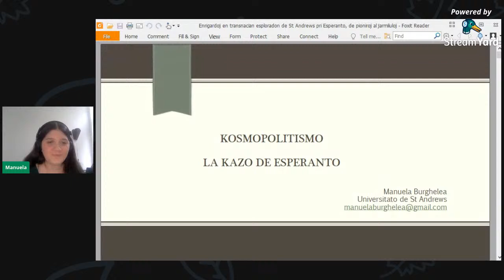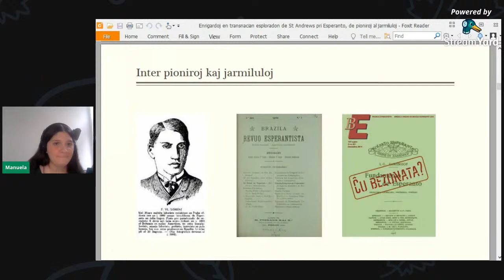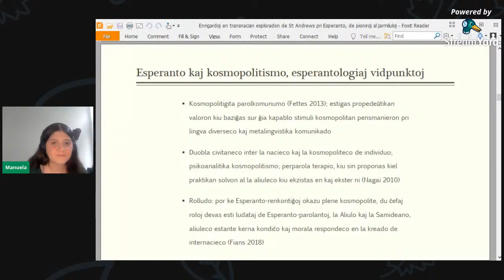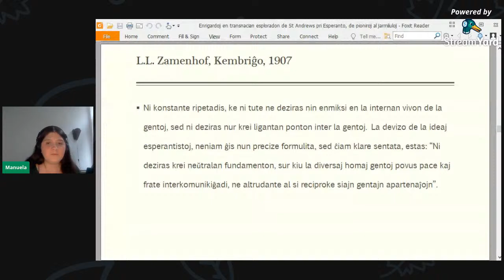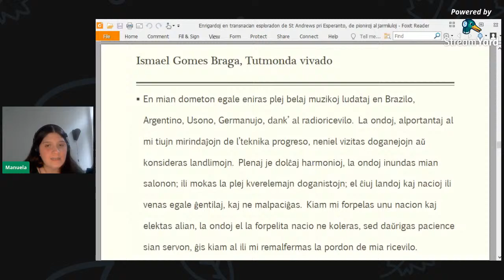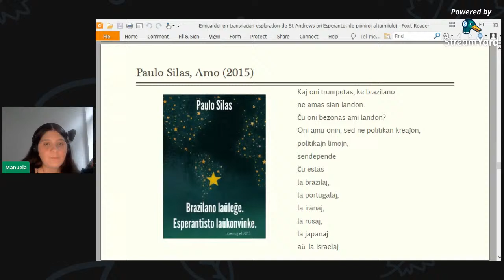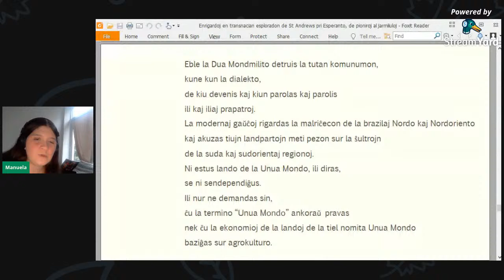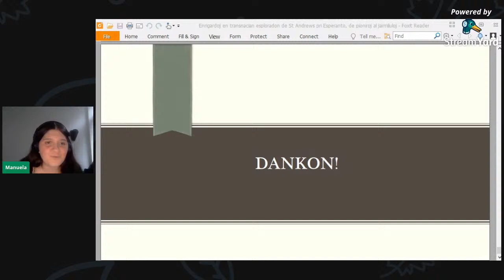BEL-Koj 2020: Kosmopolitismo – la kazo de Esperanto (Manuela Burghelea)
Manuela Burghelea priparolas la plurfacetan interplektiĝon inter Esperanto kaj kosmopolitismo.